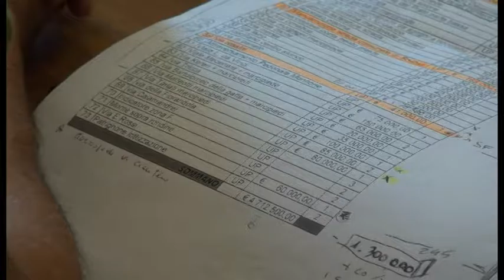Arezzo, due milioni di euro per manutenzione strade, illuminazione e verde pubblico